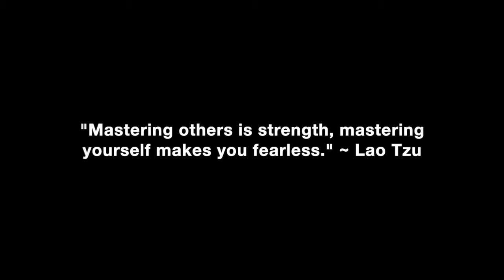How No Contact Worked To Get My Girlfriend & Family Back!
How to use no contact to get your girlfriend and family back after getting dumped or friend zoned.

In this video coaching newsletter I discuss an email success story from a 38 year old viewer who got dumped and friend zoned by his fiancé and mother to their 2 kids. She tried friend zoning him to which he refused. He moved out of their house after seeing her getting dressed up to go out on dates with other men. He says he just couldn’t take that. Then he started applying what he learned in 3% Man, and using what 7 Principles To Get An Ex Back teaches. He got in great shape and started dating and hooking up with some really cool women. Then, slowly but surely he noticed that his ex-girlfriend started seeking his attention and validation. He shares how what he learned and implemented got her to ask him for another chance. Now they are back together as a family. He didn’t follow everything I teach perfectly, but he followed enough to pull her away from other men and to ask him for another chance to keep their relationship and family together.